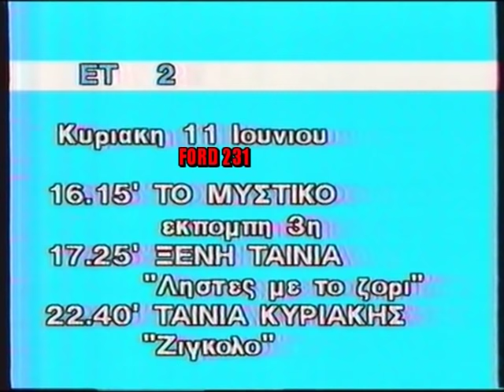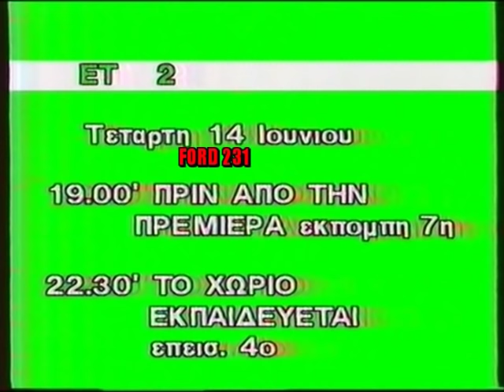ΠΡΟΓΡΑΜΜΑ ΕΤ2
Κάρτες με το τι θα δείτε την προσεχή εβδομάδα στο τηλεοπτικό πρόγραμμα της ΕΤ-2.
Μεταδόθηκε Ιούνιο του 1989.